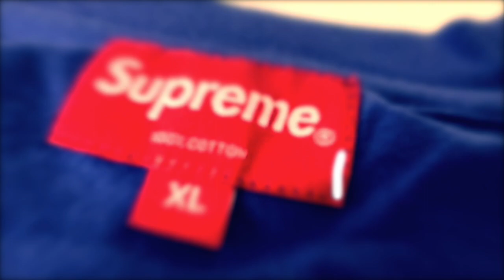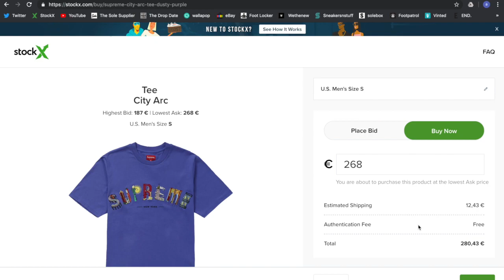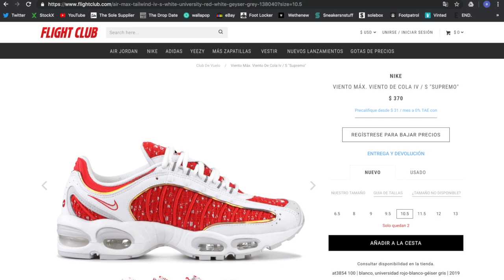SUPREME X NIKE SS19 ESPAÑOL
WEEK 5 SS19 NIKE X SUPREME

Traigo la colaboración de nike x supreme y la camiseta city arc que salió esta temporada de primavera/verano de supreme

Este CANAL es NUEVO y ME AYUDARIA MUCHO VUESTRO APOYO para SEGUIR SUBIENDO VIDEOS SEMANALMENTE de ESTE TIPO DE CONTENIDO